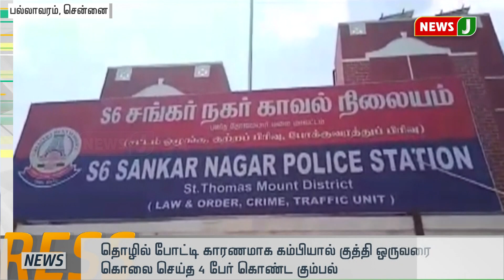விரைவுச்செய்திகள் (20.04.2019 - 3 PM)